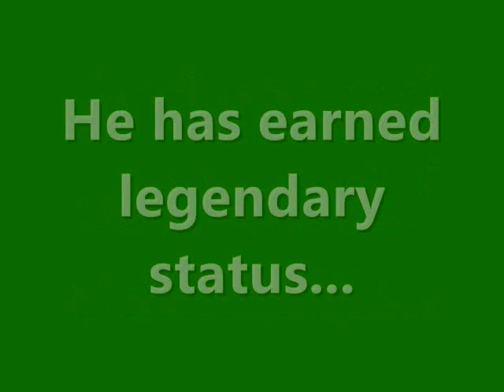Kevin Kilbane - Against All Odds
Kevin Kilbane feat. Phil Collins - Against All Odds